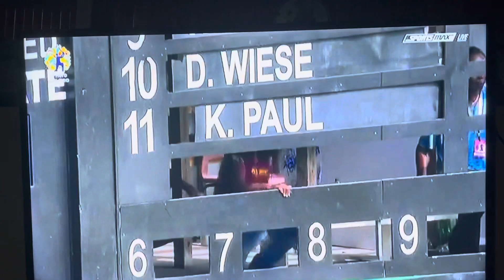1 ball and 1 run for St. Kitts and Nevis Patriots won St. Lucia Kings at CPL Final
1 ball and 1 run for St. Kitts and Nevis Patriots won St. Lucia Kings at CPL Final  at Warner Park St. Kitts. Mr Drakes took it home